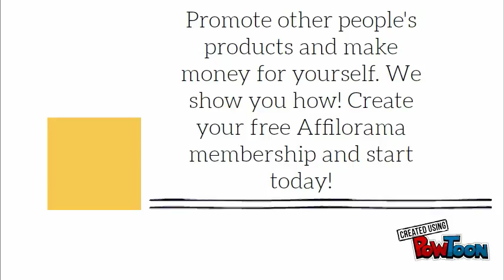What is affiliate marketing? (The Four Percent Group Way)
How does affiliate marketing work? How do you get started? Is it even possible anymore? We'll show you the traps you need to avoid, and the ways to make BIG money as an affiliate. Check out the Four Percent Group